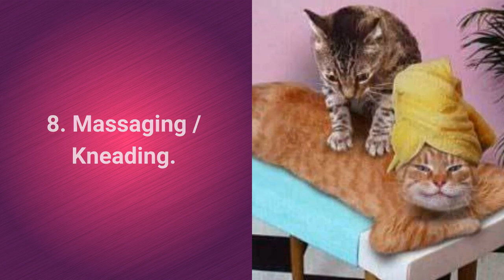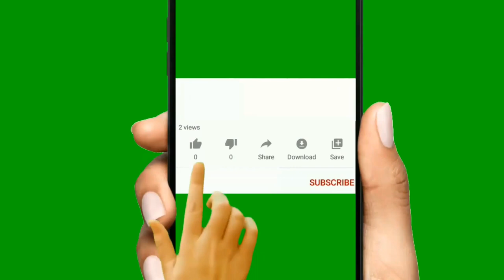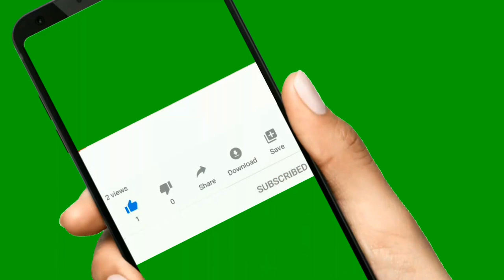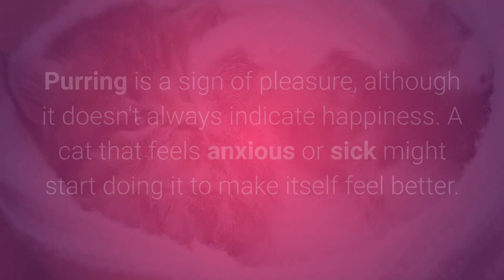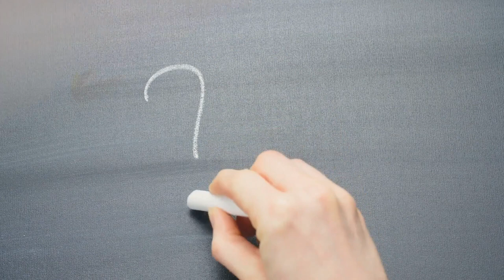🐈 Does Your Cat Love You? TOP 10 Signs Cats Use To Show They Love You!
👉 Does your cat love you? The list of the TOP 10 signs cats use to show they love you will not only reveal the answer to your question but will also show you whether your cat is happy with you and the life you provide it. What are the signs?

💵 Tip Jar: 💵
Bitcoin: [14yyb87SSpzXpLnoXCa9ff6kLY5oEJjUwP]

✌️ Transcription ✌️
What are some signs your cat loves you, and how do they show it?

There are specific signs cats use to demonstrate their love and affection. What are they?

10. Bringing You Gifts.

You are likely already familiar with the sight of small dead animals, or some rather banal things, or even toys that your cat likes bringing to you. Then they sit there and wait for you to notice. Why?

It's just one of the many ways cats show their love.

These adorable, yet very capable, hunters hunt anything that catches their eye, including bugs, mice, frogs, etc. They often share this "gift" as a way of thanking the ones they love and consider their family.

9. Sleeping - On You.

Considering they are hunters, cats dislike feeling vulnerable, especially while sleeping.

However, when a cat chooses to sleep on you, it exposes itself in its most vulnerable condition. In this way, they show the trust and love they feel for you.

8. Massaging / Kneading.

There are many theories on why cats like to do this. Most experts tend to believe that kittens learn this behavior to stimulate their mother's milk flow.

If your cat practices this behavior on you, that means it accepts you as part of its family.

7. Looking And Blinking Slowly.

It's important to know that cats hold eye contact with the people they know and trust.

If this eye contact comes together with slow blinking, you've just received your cat's love!

6. Meowing.

Cats rarely meow at other cats.

They use this form of vocalization mostly for communicating with humans instead.

5. Licking You.

Cats groom each other to reduce stress and bond, so if your cat starts licking you, it's because it considers you a part of the family.

Grooming and licking are some of the most recognizable signs cats use to show their:
• friendship,
• trust.

4.  Tail Wagging.

A cat's tail can be a good indicator of its feelings, and can also help you understand your cat's body language.

Cats tend to point out their favorite people by wounding their tails around them, or resting their tails on them as they sit together.

3. Face Rubbing.

For your cat to truly feel at home, it will rub its face on furniture, as well as on your legs and hands when you're cuddling it.

It's a cat's way of marking you as one of its own.

Just be grateful they do it by rubbing their faces on you instead of by spraying!

2. Leaning Head Toward You.

Your cat will face you, lower its head, and then lean forward so that the tip of their head touches your forehead, face, or other parts of your body.

This affectionate touch can often release hormones such as endorphins that are responsible for the feeling of happiness in you and your cat.

1. Purring.

Purring is one of the best ways for cats to express their love to people in their life, taking them back to their earliest memories.

Purring is one of the first things kittens do. The pleasant sound and the vibrations are signs that life is good!

Purring is a sign of pleasure, although it doesn't always indicate happiness. A cat that feels anxious or sick might start doing it to make itself feel better.

However, cats associate purring with pleasant things, and by sharing it with you, they are expressing their love.

Does your cat love you?

The biggest love sometimes comes through the smallest gestures, so the only thing you can do is enjoy these tender moments with your furry pet.

Knowing all the signs of love cats use to show their loyalty and affection, you can consider yourself lucky if your cat does at least a few of them! It's a clear sign they love you and are pleased with you.

Take care!

TOP 10 Signs Your Cat Loves You!